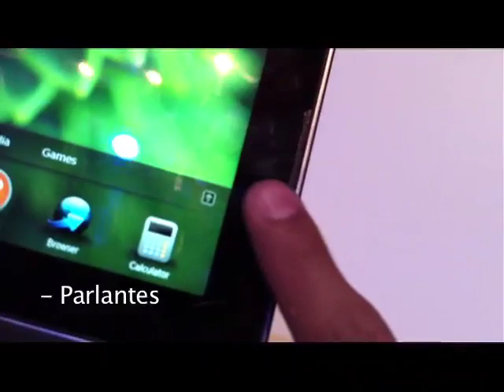Primeras impresiones del Playbook